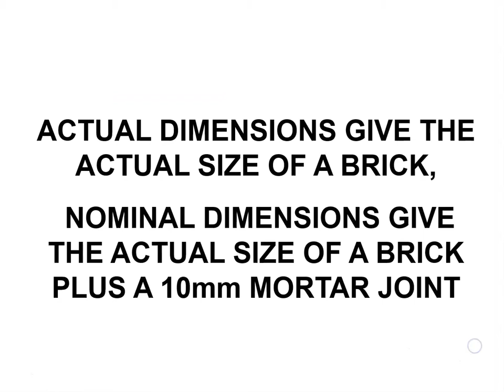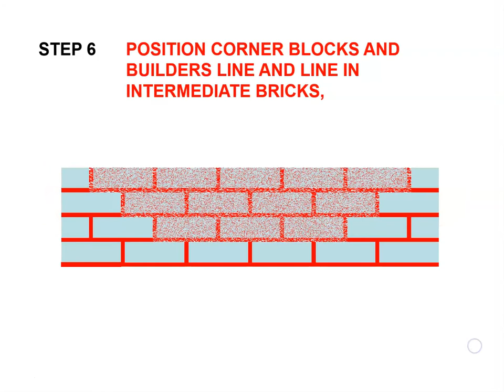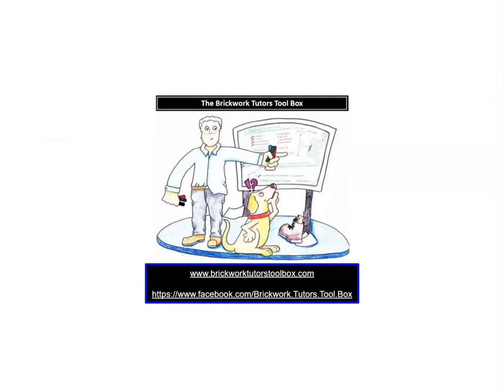BTTB Brickwork Introduction (PowerPoint)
A short video showcasing the introductory brickwork PowerPoint presentation that can be freely downloaded from The Brickwork Tutors Tool Box